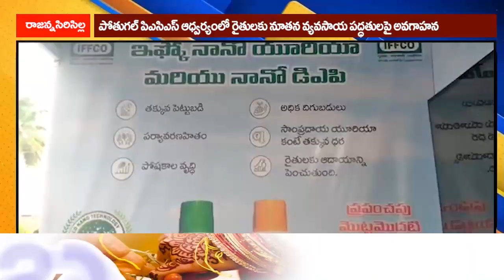పోతుగల్ పిఎసిఎస్ ఆధ్వర్యంలో రైతులకు నూతన వ్యవసాయ పద్ధతులపై అవగాహన@LRTNEWS